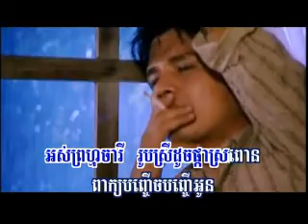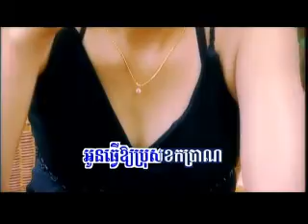RaSmeyHangMeas Vol 75-6 LaMorm Heuy Na Srey | ល្មមហើយណាស្រី -Preap SoVath.mp4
Khmer song from Rasmey Hang Meas Production Karaoke Vol #75 Track #6.